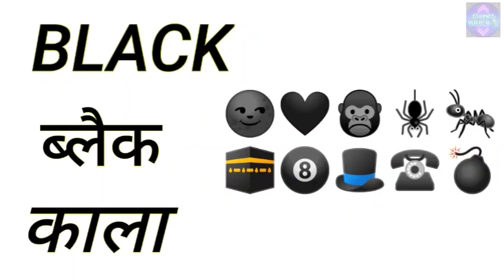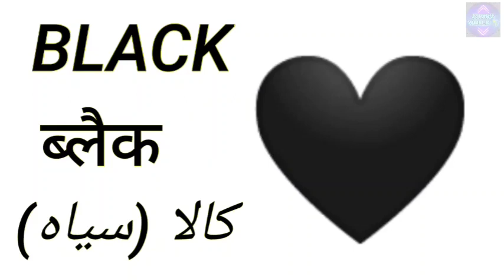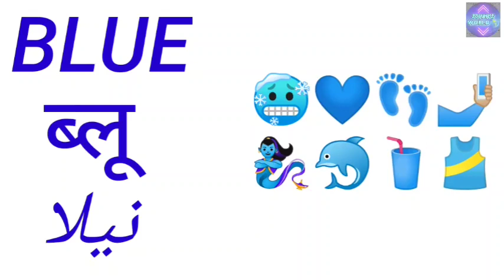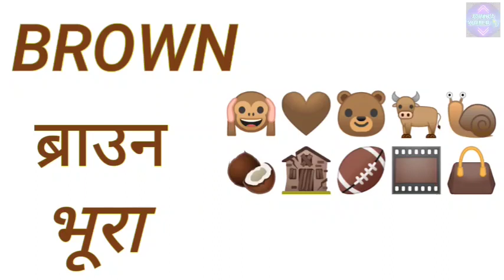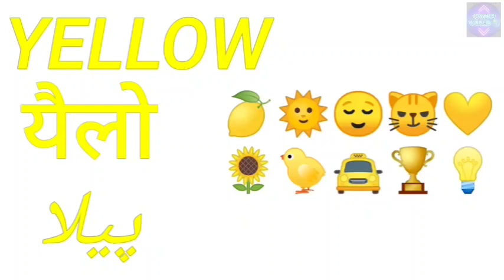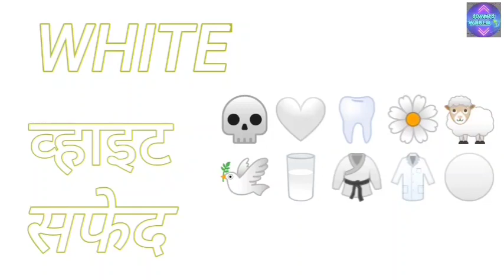Rangon Ke Naam Urdu Mein | Colours Name In Urdu| Colors Name